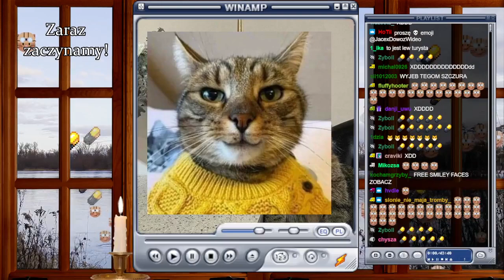TEN KOT jest taki CWANY że mój układ nerwowy tego NIE POJMUJE